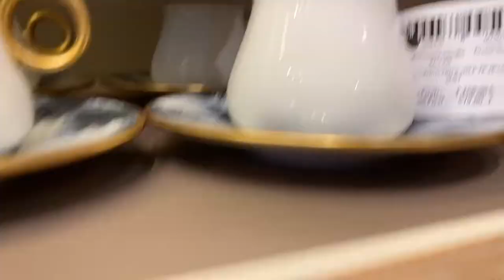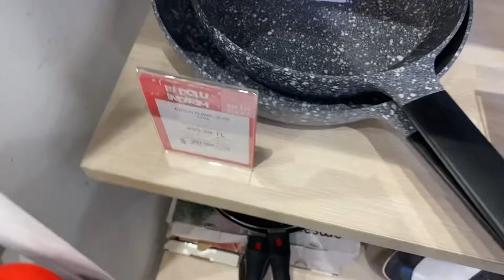Biraz Fincan Görelim | Mağaza Turu